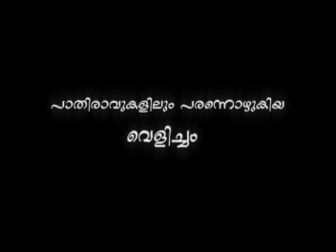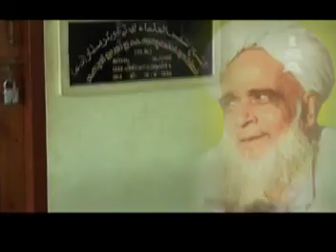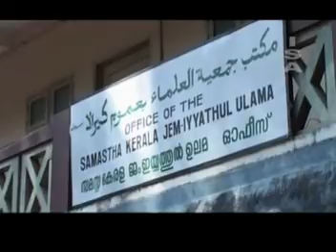MARHOOM,SAYYID UMAR ALI SHIHAB THANGAL PANAKKAD,ANUSMARANAM 1